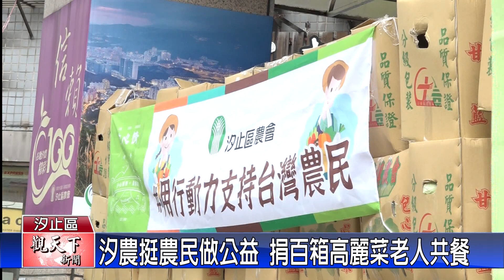20230407觀天下新聞 汐農挺農民做公益 捐百箱高麗菜老人共餐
高麗菜盛產價格崩盤，汐止區農會用行動力挺農民，購買了一百箱的高麗菜，並且用來做公益，舉辦「汐農有愛-高麗菜捐贈活動」，將高麗菜捐給汐止區的老人共餐，以及兒少機構，幫助農友也做愛心。